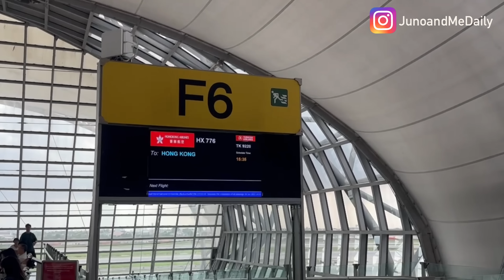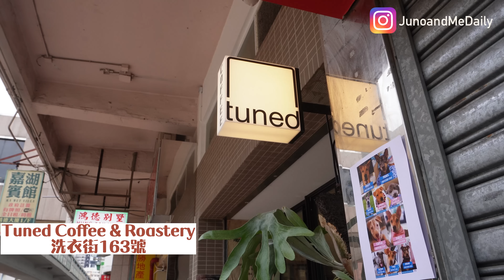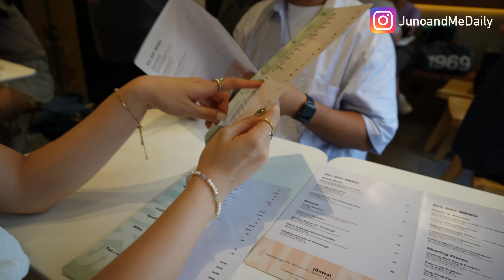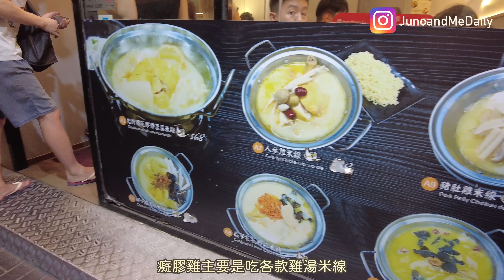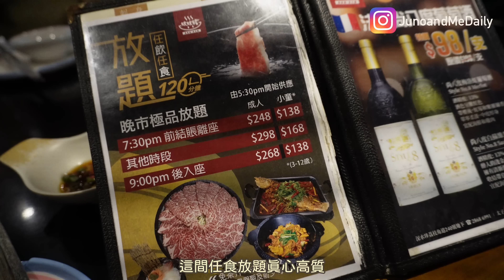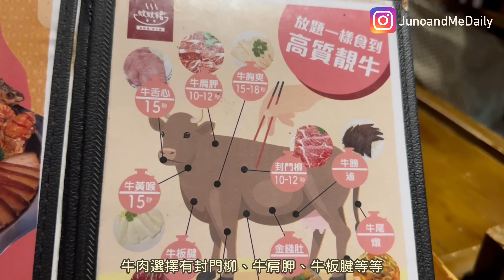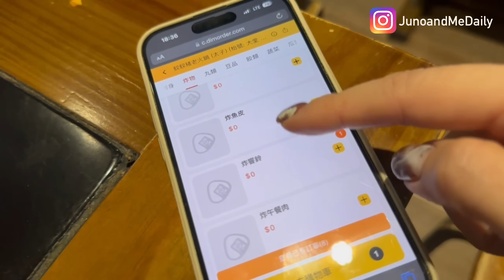✈️回港VLOG | 香港航空商務艙體驗￼🇭🇰 最期待的美食 | 3間太子必吃推介⭐️ $298無限量靚牛 雞煲放題 🍜超推介濃烈花膠雞湯米線 🐚貝殼窩夫打卡Cafe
✈️回港VLOG | 香港航空商務艙體驗￼🇭🇰 最期待的美食 | 3間太子必吃推介⭐️ $298無限量靚牛肉雞煲放題 🍜超抵花膠雞湯米線 大推 🐚貝殼窩夫打卡Cafe

今次多謝香港航空邀請乘搭泰國至香港商務艙,人生第一次經歷,好新奇又開心,BUSINESS CLASS空中體驗確係正,超舒適高質,真係要試一次. 難得返到香港緊係要食期待已久既香港美食,今次介紹太子區美食,包括打邊爐火鍋放題,有雞煲 烤魚 任食,介有封門柳 牛肩胛 牛胸爽都係任點任食只要$298, 點可以唔試.
仲有我心心諗諗既花膠雞鍋,香濃雞湯米線,超美味濃郁,絕對係超推介

清邁清萊包車價格及行程規劃:
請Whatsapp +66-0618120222